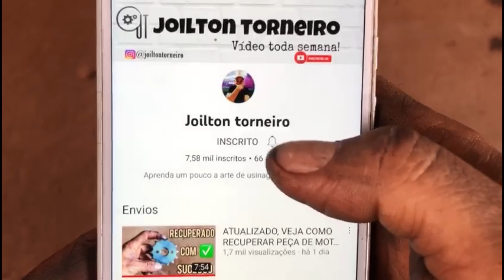MOTOR DE PARTIDA, COMO RESTAURAR?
🔴Já imaginou prestar serviço para empresas multinacionais como Google, Amazon e Netflix, trabalhando de qualquer lugar do mundo e ainda sem precisar pegar ônibus lotado enfrentar engarrafamento para ir até o local de trabalho? 😍😍😍
Veja essa OPORTUNIDADE INCRÍVEL. 👉👉

No video de hoje mostro o passo a passo de como faço para recuperar a ponta do induzido de motor de partida, a ponta tinha desgastado por causa do uso e teve que fazer a recuperação.

Pessoal esse canal mostra várias tecnicas de tornearia e soldagem e outras mais tipo como fazer ferramenta de corte para torno, peça feita com usinagem ou seja com usinagem pesada que e uma ferramenta para usinagem.
torno caseiro para metal, torno caseiro para madeira, usinagem cnc, lathe tool, turner syndrome, turner classic movies, turner and hooch, torneiro mecanico, torneiros texas, metalurgica vazquez empanadas, metallurgical engineering,
abraço...

para assistir a segui.

Materiais usados
eletrodos.

Maquina de solda

MEU CANAL

Meu canal tem um conteúdo iterativo que se dedica 100% em trazer entretenimento e fazer com que seu dia fique muito melhor. obrigado por nos assisti e se inscreva para não perder nenhum vídeo.